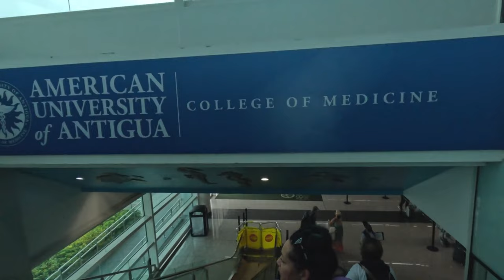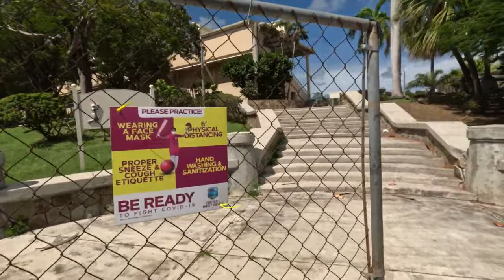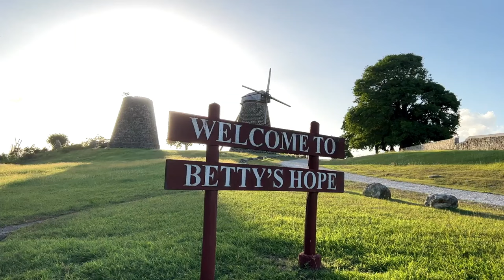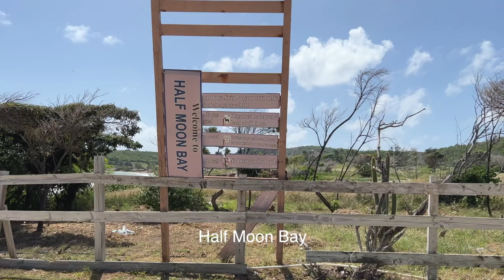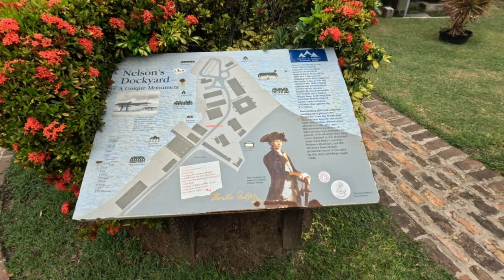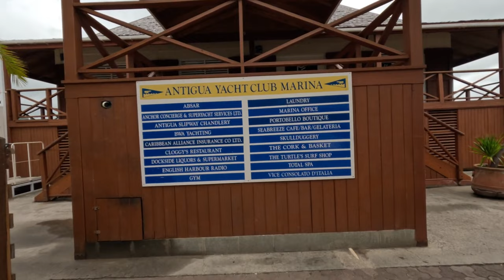Travel To Antigua Barbuda | About Antigua Barbuda History Documentary In English | Timeless Tourism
Antigua and Barbuda is an independent Commonwealth country comprising its 2 namesake islands and several smaller ones. Positioned where the Atlantic and Caribbean meet, it's known for reef-lined beaches, rainforests, and resorts. Its English Harbour is a yachting hub and the site of historic Nelson's Dockyard. In the capital, St. John's, the national museum displays indigenous and colonial artifacts.

This Video Is Owned by Timeless Tourism
Things To Do In Antigua And Barbuda
Places To Visit In Antigua And Barbuda
Antigua And Barbuda Travel Guide
Antigua And Barbuda Attractions
What To See In Antigua And Barbuda
Caribbean Travel
Museum Of Antigua And Barbuda
Half Moon Bay
Nelson's Dockyard
Shirley Height
Dickenson Bay
Attend A Street Carnival
Sample Local Delicacies
Explore St. John's
Mount Obama
Before You Go Paramveer
Atlantic Ocean
Caribbean
Caribbean Sea
Saint Johns
Public Buses
Antigua And Barbuda
How Expensive
Indian Food
West Indies Islands
Yatri Doctor
Navankur
Indian In Caribbean
Indian People In West Indies
Bahrain City
Bahrain Travel
Manama City
Manama Travel
Travelling Bahrain
Best Things To Do Kuwait
City Guide Kuwait
City Tour Kuwait
Foreigners In Kuwait
Caribbean Travel Guide
Antigua Travel Guide
Explore Caribbean
Explore Antigua
Exploring Antigua
Antigua Beach
Stingray City
Barbuda By Boat
Barbuda
Island Trip
Barbuda Island
Nobu Barbuda
Nobu Antigua
Antigua Trip
Antigua
Half Moon Bay Beach
Long Bay Beach
Allen Stanford
Antigua Vacation
Antigua History
Rosewood Antigua
Airbnb Antigua
Antigua Airport
Antigua Trip Eport
Antigua Reviews
Antigua Real Estate
Antigua Resorts
Antigua Vacation Rentals
Caribbean Travel Volg
Caribbean Vacation
Antigua And Barbuda Vlog
Antigua And Barbuda Travel Vlog
Barbuda Frigate Bird Sanctuary
Nelson Dockyard National Park
Caribbean Unesco's World Heritage
Antigua Paddles Eco Kayak Tour
Antigua And Barbuda Helicopters Tour
Antigua Buggy Tour
West Coast Village
Fort George
Antigua And Barbuda Cruise
Antigua And Barbuda Resorts
Antigua Safari Tour
Commonwealth Country
Antigua Barbuda Travel
Covid Travel In 2022
Queen In The Carribean
Is Antigua Safe?
Antigua Guatemala
Nelson’s Dockyard Antigua
St. John’s Antigua Travel
Antigua Party
East Carribean Dollar
Is It Safe To Travel To Antigua And Barbuda
Things To Do In Antigua
Antigua Beaches
Antigua Travel Vlog
Antigua And Barbuda Travel